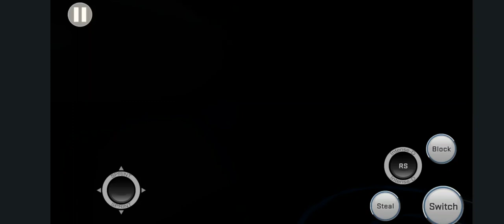NBA 2K16 - MAGIC at CAVALIERS | NBA FULL GAME HIGHLIGHTS | January 2, 2016